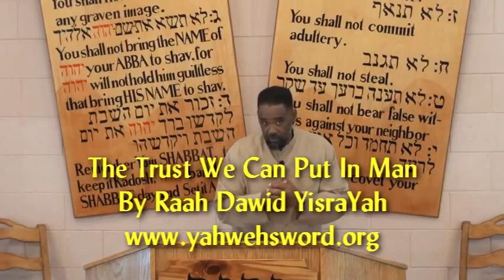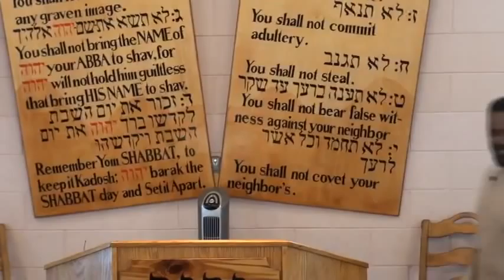The Trust We Can Put In Man - by Raah Dawid YisraYah